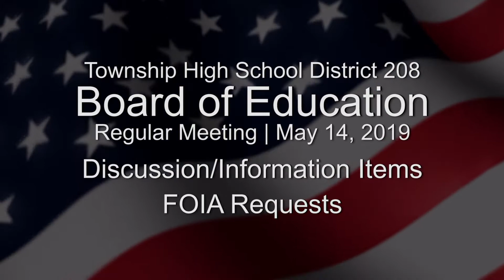Disc. FOIA Requests 05-14-19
Part 01 of the May 2019 regular business meeting of the Township High School District 208 Board of Education of Cook County in Riverside, Illinois.